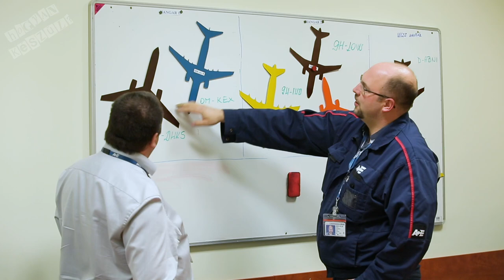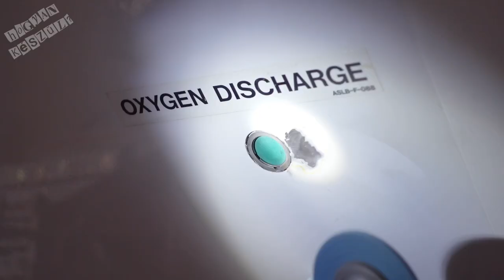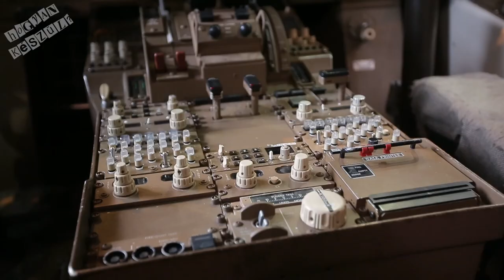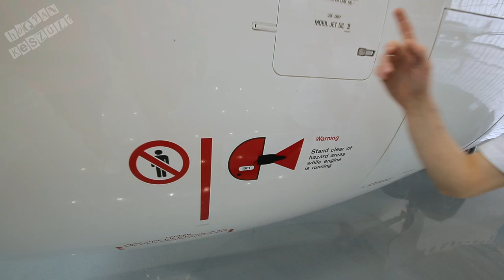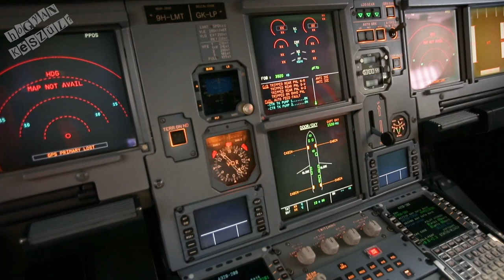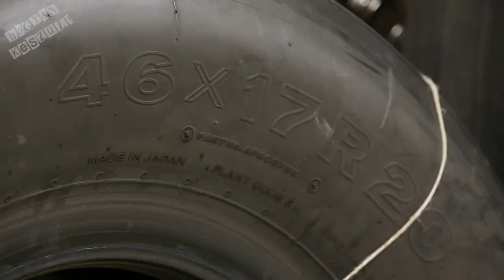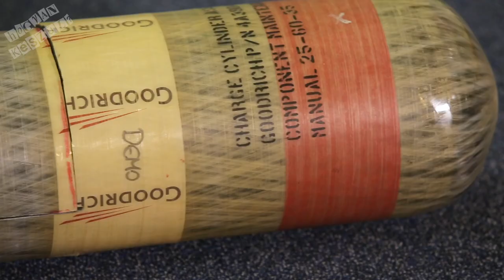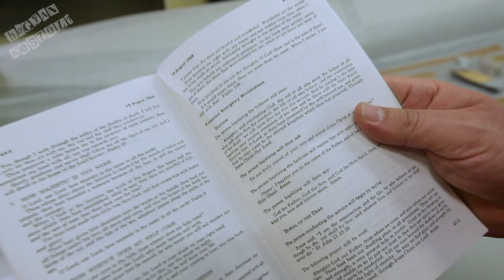Egy kibelezett repülőben megtaláltuk a feketedobozt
Az AEROPLEX közép-európai kft. a Liszt Ferenc repülőtéren működik, repülők nagyszervizét, időszakos karbantartását végzik itt. A videóban megnézzük hogyan vizsgálják a hajtóművet, futóművet, a karosszériát, az utasteret, mit bírnak a fékek, hogy néznek ki a mentőfelszerelések és még a feketedobozt is megkerestük.